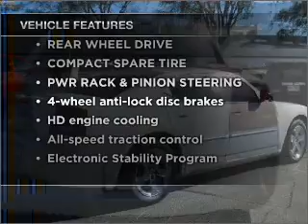2008 Dodge Charger - Kokomo IN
Year: 2008
Make: Dodge
Model: Charger
Trim: SXT Sedan 4D
Engine: 6 cylinder ho 3.5 liter
Transmission:
Color: Stone White
Mileage: 23324
Address:
1400 East Boulevard